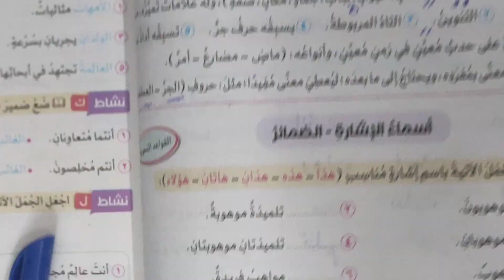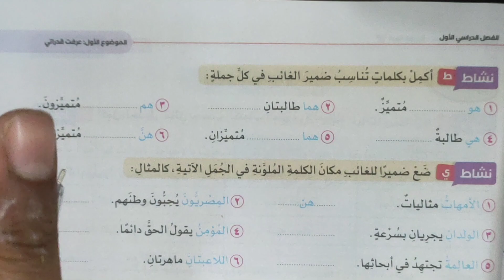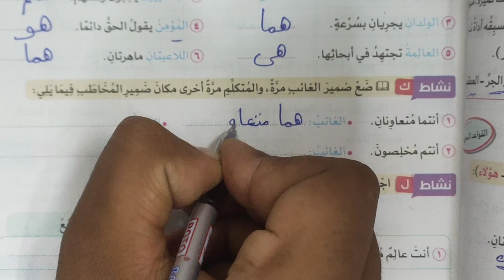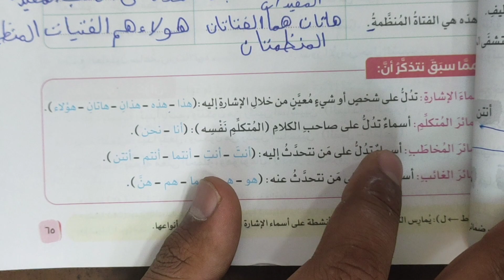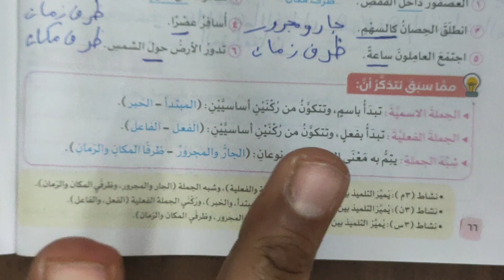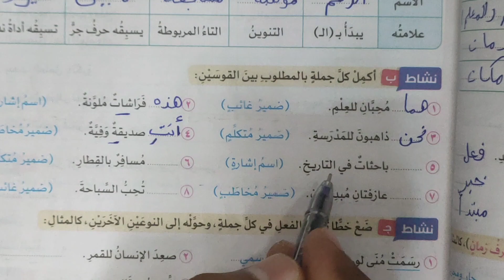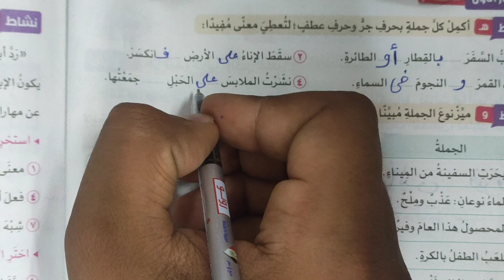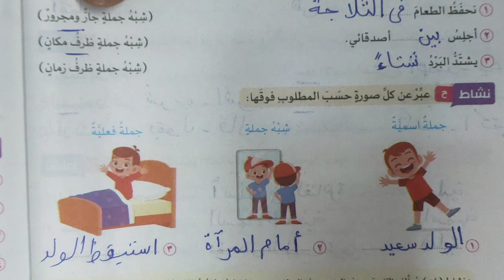لغة عربية الصف الخامس نحو حل كتاب سلاح التلميذ صفحة 64 :68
لغة عربية كتاب سلاح التلميذ 2023نحو أسماء الاشارة و الضمائر و الجملة الاسمية والجملة الفعلية وحروف الجر والعطف